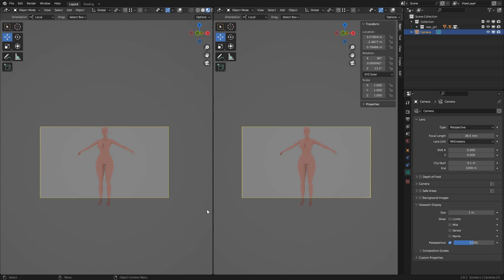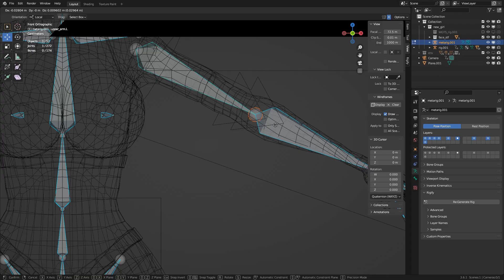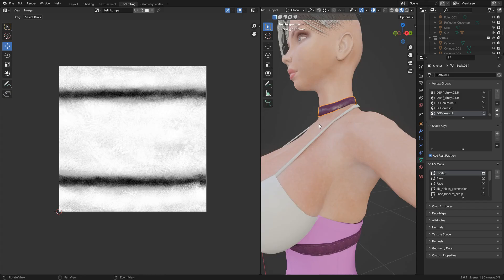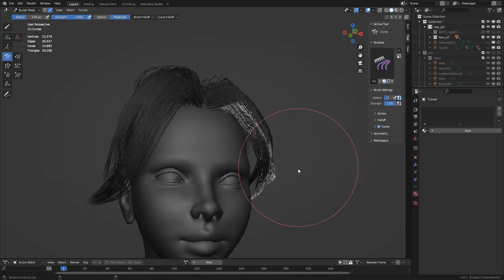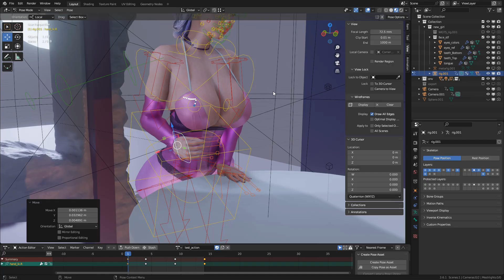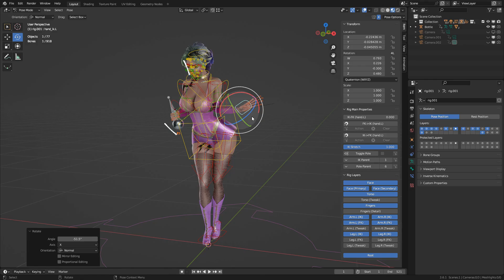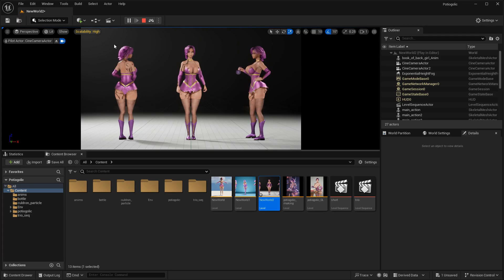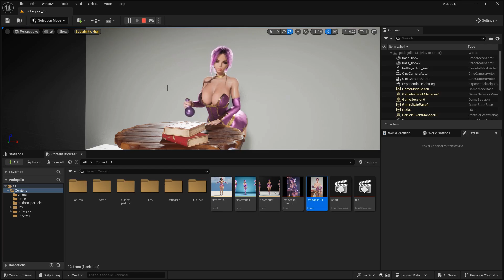Potiogolic | №8 Blender Character Creation timelapse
Game ready character in Unreal Engine
my "Potiogolic" some day will make a shop for her
Check Shorts to see her running in "Unreal Sample City".
Blenderでのキャラクター作成
Création de personnage avec Blender
在 Blender 中创建角色